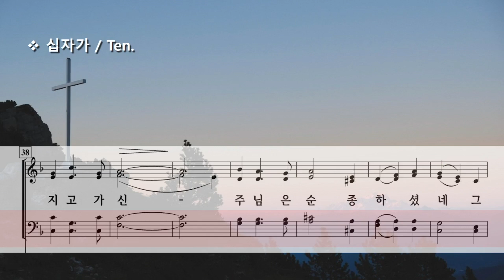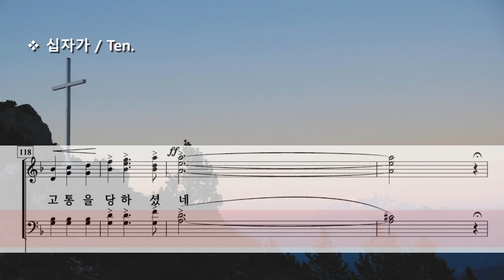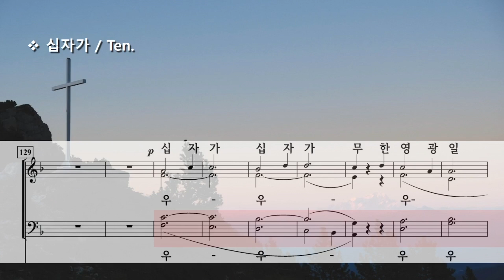십자가 ( 조성은 ) / Ten.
The Cross by S. E. Jo (조성은)

Photo by Thomas Jarrand